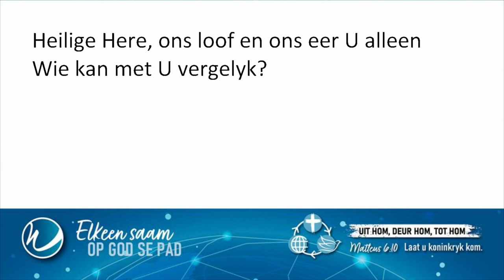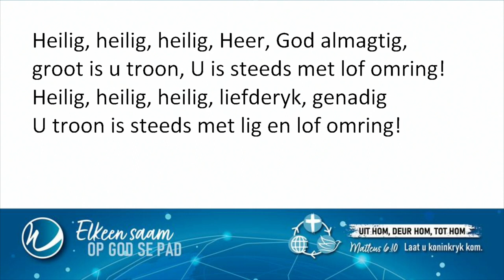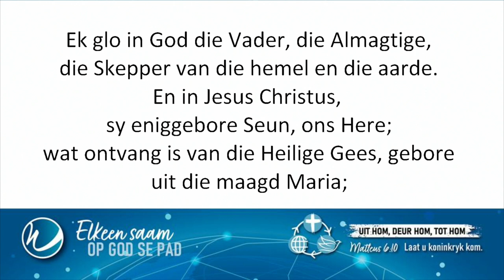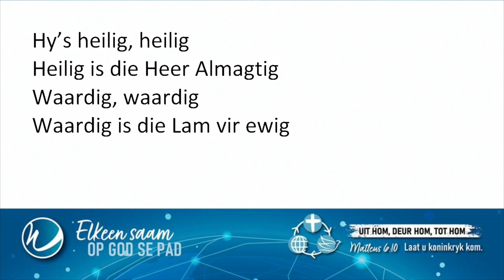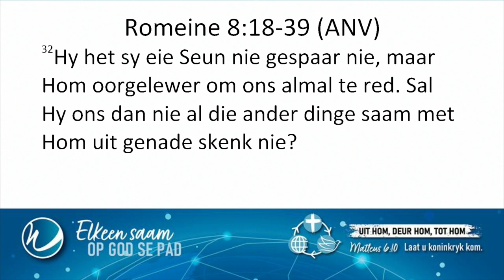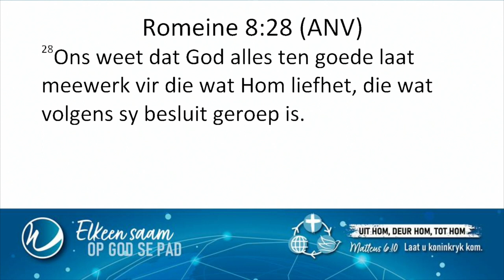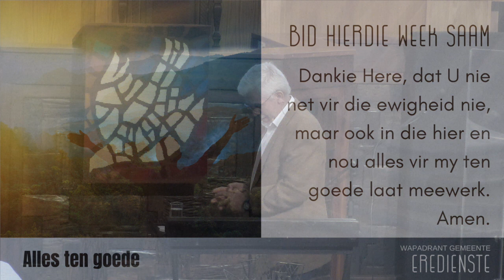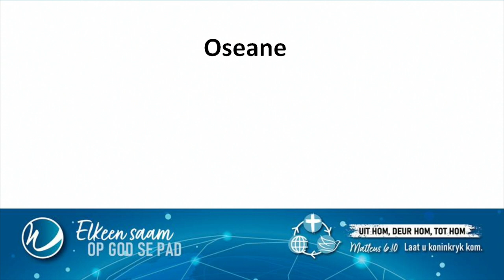Alles ten goede – dr Rassie Smit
Wat ŉ voorreg om Sondag as familie bymekaar te kom. Daar is twee byeenkomste: 08:30 en 10:00. Nagmaal word tydens beide eredienste bedien.
Oudergewoonte kuier ons tussen die eredienste in die amfi oor ŉ koppie koffie/tee terwyl die jeuggroepe in hul onderskeie lokale bymekaar kom.
Skakel in op die regstreekse uitsending van die 08:30 erediens via Facebook en Youtube.